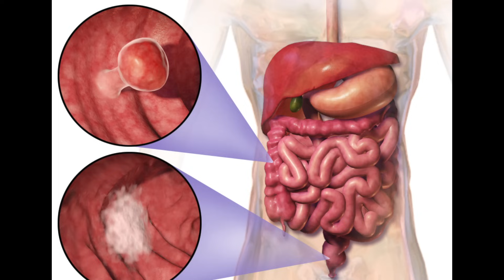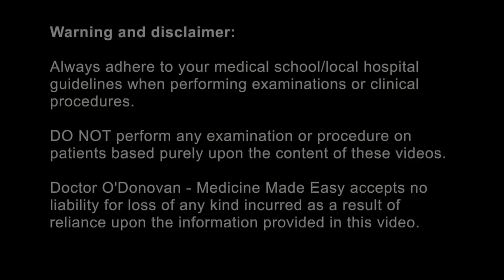Carcinoembryonic Antigen (CEA) blood test explained | Use in BOWEL CANCER monitoring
In this video Doctor O'Donovan explains the CEA lab test including 1. What CEA is 2. Why the test is used 3. What the result of the test might mean.

CEA is a protein that is normally not detected in the blood of a healthy person. When certain types of cancer are present, CEA may be produced by the cancer cells. CEA may then be detected in blood, but it will not indicate which kind of cancer is present. CEA is often used to monitor patients with cancers of the gastrointestinal (GI) tract such as bowel (colorectal) cancer. It may be raised in other cancers, such as ovarian and breast cancers, but can also be raised in benign conditions such as liver disease and inflammatory bowel disease (Crohns disease or ulcerative colitis).

The video is intended as an educational resource only. The information within this video or on this channel isn't designed to replace professional input, so if you have any medical issues please consult a medical provider. No professional relationship is being created by watching this video. Dr. O’Donovan cannot give any individual medical advice. All information should be verified for accuracy by the individual user. Dr O’Donovan accepts no responsibility for individual interpretation of data, although it is always accurate to the best of his knowledge at the time of the video being published. This is an EDUCATIONAL video. No individual advice can be given about interpretation of lab results.

Legal information:

Content provided via YouTube is for general information purposes ONLY. Information videos are not produced to provide individualised medical advice. Medical education videos on Doctor O'Donovan are not a substitute for professional professional medical advice, diagnosis or treatment. NEVER ignore professional medical advice because of something you have heard here. ALWAYS consult your doctor regarding any concerns about your condition or treatment. EDUCATION ONLY.